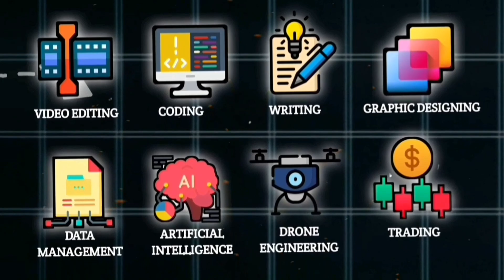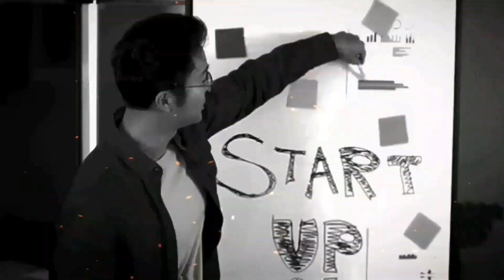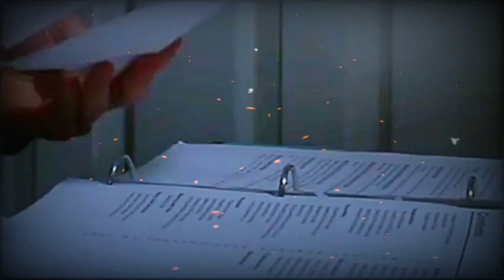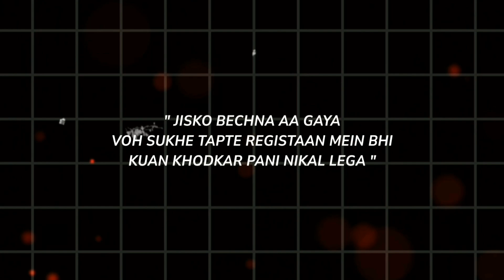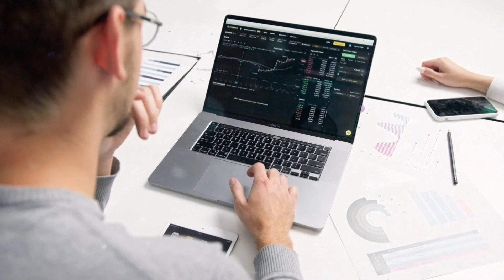World's Worst Powerful Skills 2024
Here is The World's Worst Powerful Skills 2024

In this engaging video, delve into the realms of the extraordinary as we uncover the secrets behind the World's Worst Powerful Skill 2024. 🚀 Brace yourself for an enlightening journey toward mastery. 🌟

Explore the intricacies and unleash your potential with expert insights, practical tips, and real-world examples. Whether you're a novice or seasoned enthusiast, this guide is tailored to elevate your skills and bring you one step closer to excellence.

👉 Don't miss out on this transformative experience – hit play now and embark on your path to success! 💪✨

Tell me in comments,  how is the video 😊